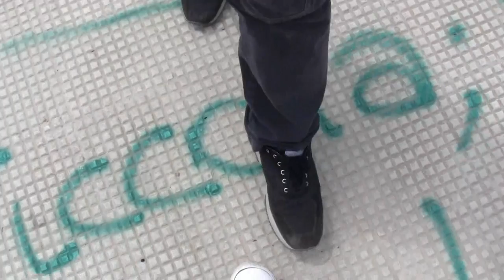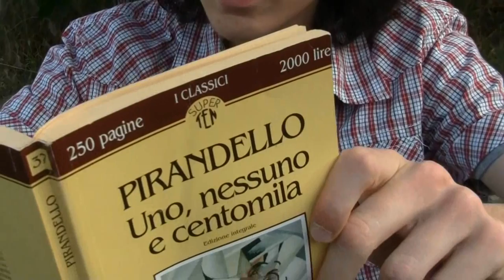MR DOUBLE CIA Company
Bob affronta la sua doppia personalità in un percorso illuminante... Ultimo lavoro di una infaticabile CIA che sa, sebbene gli errori, sempre migliorarsi.
GRAZIE DI CUORE A TUTTI COLORO CHE CI CREDONO E CONTINUERANNO A FARLO.